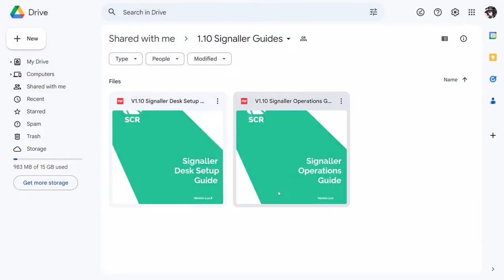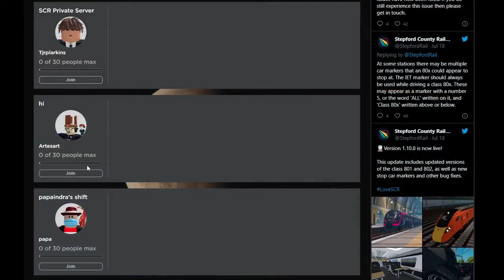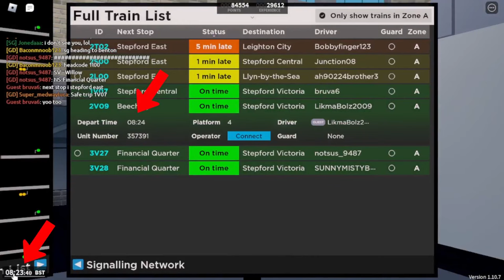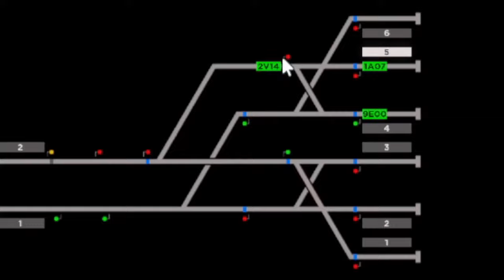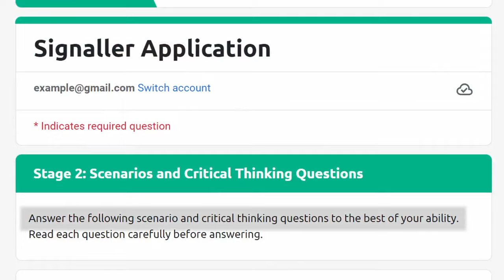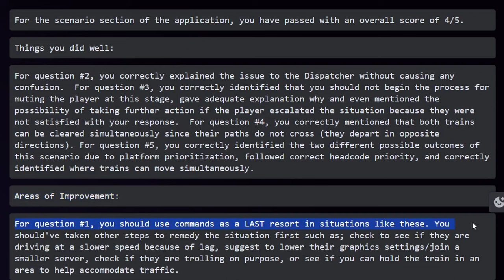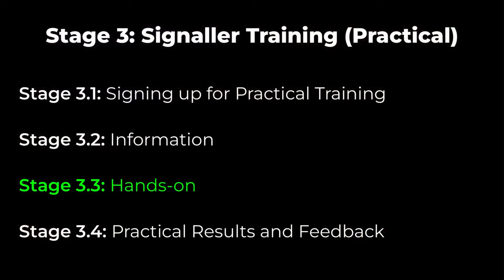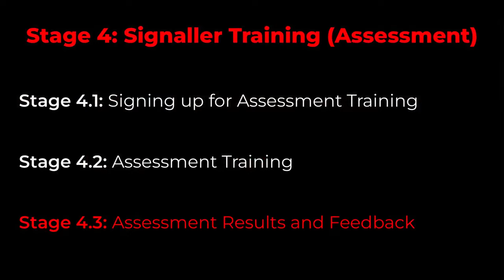How to become a Signaller in SCR (GD to SG)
CORRECTION: in 09:45, the signal C060A must remain at danger until a train departs and passes their signal. As 2V09 may have a possibility of respawning which causes conflicting signal. My mistake. Still no conflicting signals for this situation, but it's something to be aware of next time.

This video is a Guide that takes step by step on how to become from Guard to Signaller with detailed information that I will talk about. It should help you navigate yourself (if not already) to Signaller after watching this video. Goodluck!

Even after you completed trainings and become an Official Signaller, you still have a lot more to learn and encounter such situations as a Signaller. You will experience those overtime, but you will also learn during it!

Since this is my very first commentary video, you might hear some background noises while I'm talking. I do apologize for that, but it should be clear and you can use subtitles.

I also talked to some Supervisors to make sure that all parts of my video is fine to talk or show things without any problems. The parts here that are meant to be for Trainee Signallers (TSGs) are no longer confidential as it doesn't really affect anything. Either way, all parts of this video should be fine.

Timestamps:
00:00 - Introduction
01:14 - Introduction (Stages)
01:24 - Stage 1: Learning Basics of Signalling
01:35 - Stage 1.1: Reading Signaller Guides
02:44 - Stage 1.2: Setting up Signals
05:01 - Stage 1.3: Signalling Trains
14:42 - Stage 1.4: Preparation for Signaller Application and Trainings
15:24 - Stage 2: Signaller Application
16:18 - Stage 2.1: Requirements
16:54 - Stage 2.2: Your Details
17:20 - Stage 2.3: Theory
18:26 - Stage 2.4: Scenario and Critical Thinking Questions
19:45 - Stage 2.5: Application Process
20:48 - Stage 2.6: Application Results and Feedback
23:16 - Stage 3: Signaller Training for Practical
24:35 - Stage 3.1: Signing up for Practical Training
25:42 - Stage 3.2: Information
26:16 - Stage 3.3: Hands-on
27:45 - Stage 3.4: Practical Results and Feedback
28:15 - Stage 4: Signaller Training for Assessment
28:36 - Stage 4.1: Signing up for Assessment Training
29:06 - Stage 4.2: Assessment Training
29:58 - Stage 4.3: Assessment Results and Feedback
30:32 - Outro

papaindra's shift Discord Server (if vanity link doesn't work, use this

About SCR: Stepford County Railway is a British-based railway network simulator on Roblox created by the SCR Team and BanTech Systems. The experience, founded on the 25th of November 2017, features a comprehensive driving, dispatching, guarding, and signalling system. Most of these roles require certain ranks to unlock them, which can be acquired by joining the group and attending training sessions. - Wiki